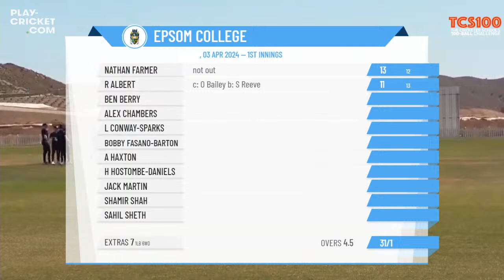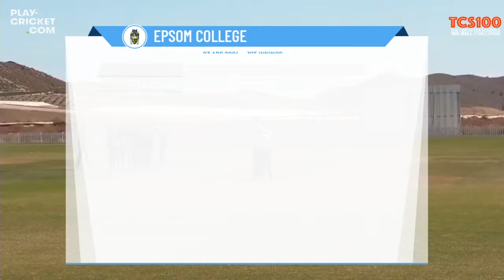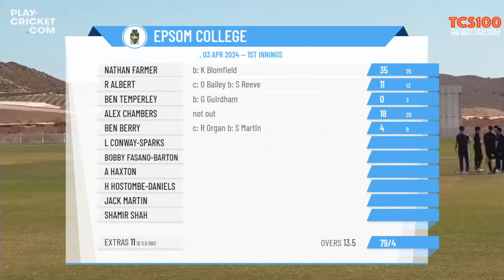The Cricketer Schools Hundred - Canford School v Epsom College